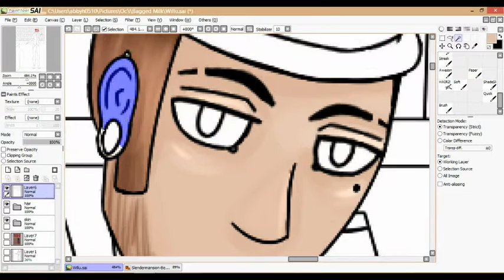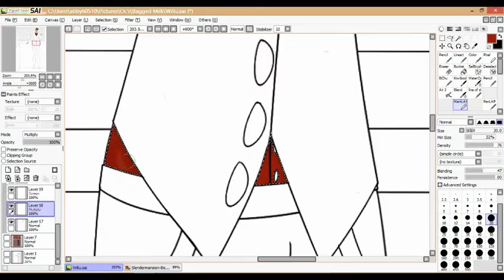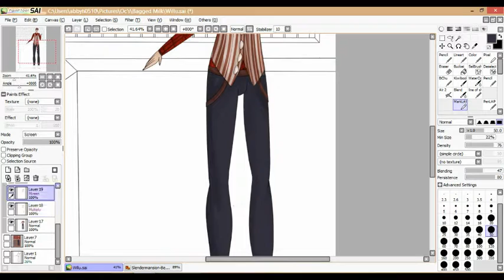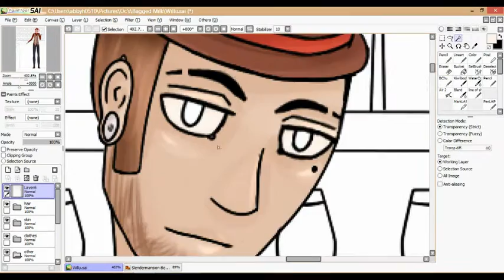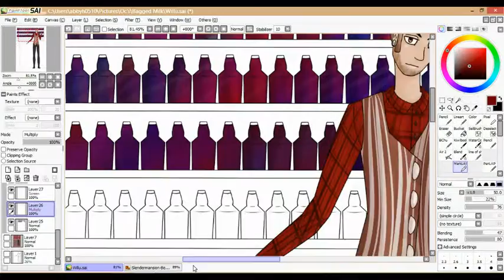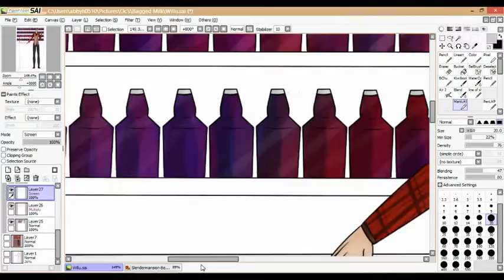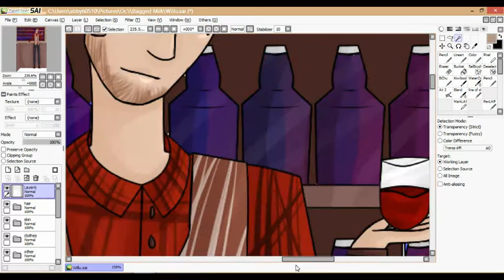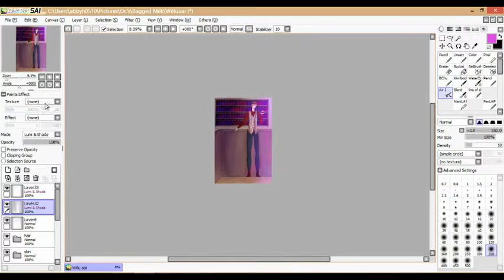Dusty Ink Speed Paint: William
Hello everyone! Dusty here with A new speed paint! Sorry if you where expecting a MMD, Nex has been a busy bee with other projects and stuff! She has even started A creepypasta comic called "Wicked Ones" Check out the first page here!

SONGS:
Caro Emerald - Pack Up The Louie (Caravan Palace Remix)
Caro Emerald - Stuck (Swingrowers Remix)
Swingrowers ft. The Lost Fingers - Pump Up the Jam (Electro Swing Version)

Hope you all enjoy the speed paint! Till next time!
~Dusty

Mantoxie studio is a youtube channel where anything goes, we range from voice acting to animating to creating silly skits. But behind all that are the people who could put all these amazing things together.